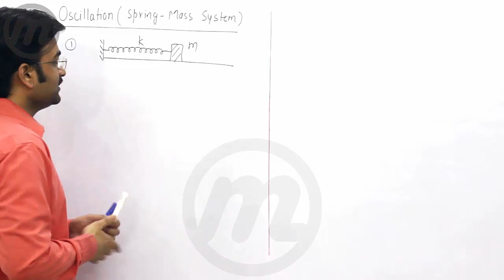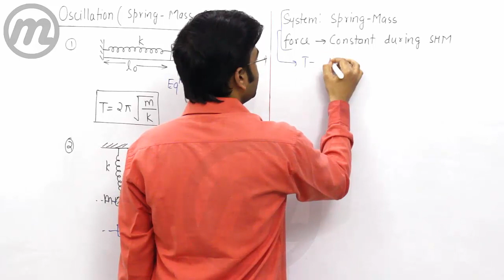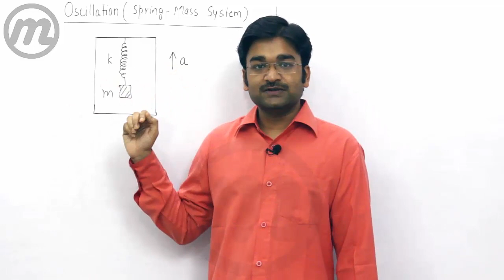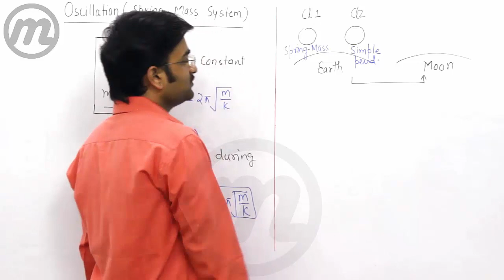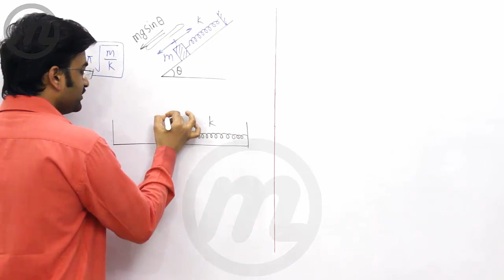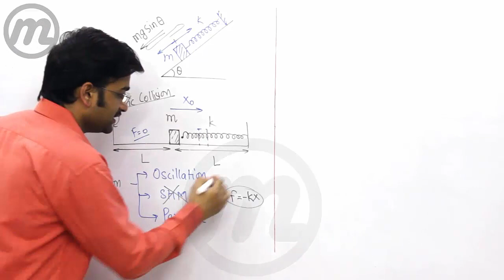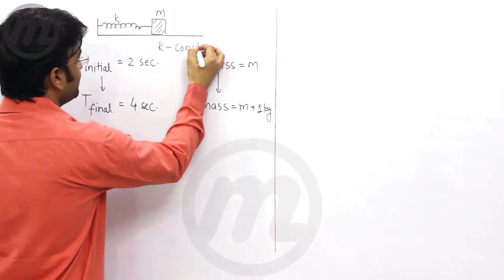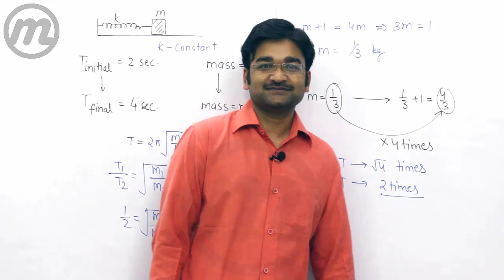Myacademy || Revision Reries || OSCILLATION (Spring-mass system) || CLASS -11 || IIT-JEE/NEET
This revision series is very helpful for all JEE & NEET aspirants. For physics revision, Oscillation is the very important section of physics in class 12.This video covers Concept of time period of spring mass system.